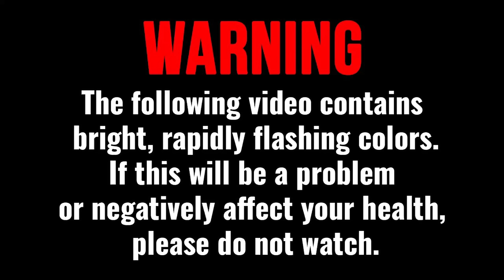Bomberjak - All The Way Up (Official Music Video)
Performed by: Bomberjak
Produced by: Kamilasze & Bomberjak

[Lyrics - All The Way Up]

Baby we can leave I don’t mind
I just wanna know oh
What you wanna do for the night
Lady in light
I was up early at night
Killing off time time time
Can I get the check though
Running red lights
Yeah we should’ve took the metro
No I can’t wait baby I want your body I need your body right now
Like we’re on a jet go all the way up
Baby I would never let go
No I can’t wait baby I want your body I need you body right now
Oh oh
Only maybe try
Calling on me baby every time
Know you up and down oh
Knew it when I looked in you eyes
You can stay the night
I just want you to be mine
Baby let’s slide slide slide
Running red lights
Girl we we can lay up
All night we can stay up
Oh ah